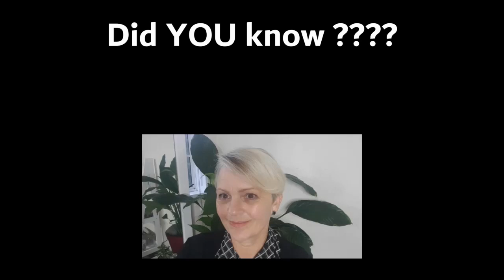#3 Did You Know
Short 30 second or less snippet on the Emotion Code